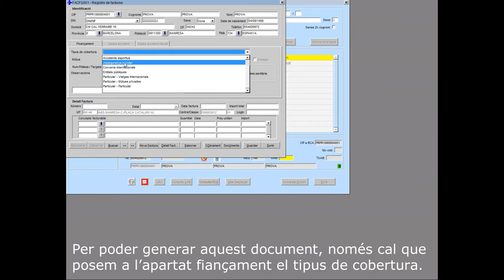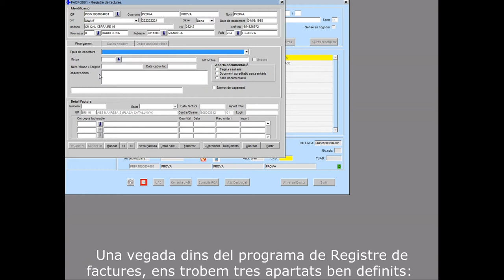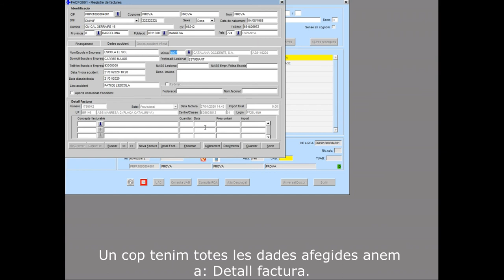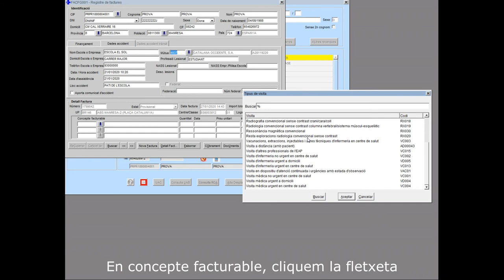Tutorial e cap Accident escolar